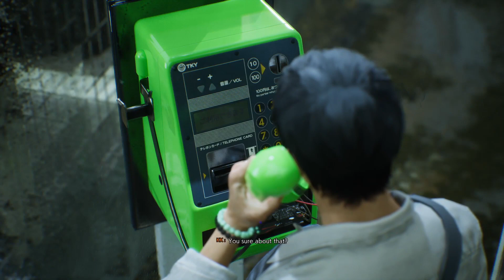I Don't Think We're in Tokyo Anymore - Ghostwire Tokyo [ letsplay Part16 ]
Today I finally made some progress, got transported into a weird cat hell dimension and killed some bad guys.